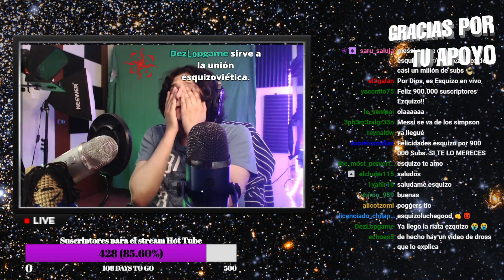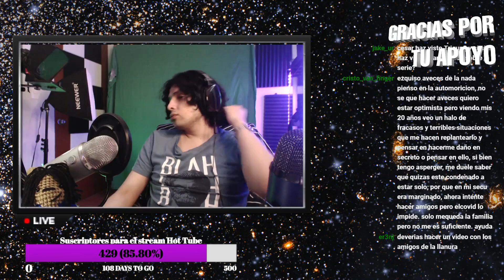¿Esquizo tiene esquizofrenia? 😬